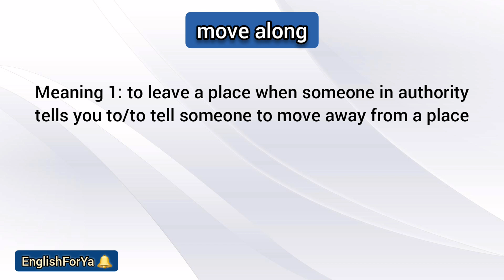English phrasal verb: move along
In this English lesson, let's learn another phrasal verb in English with its meanings and examples: move along.

Learn English like a native
English education
Tutorial video
Educational video